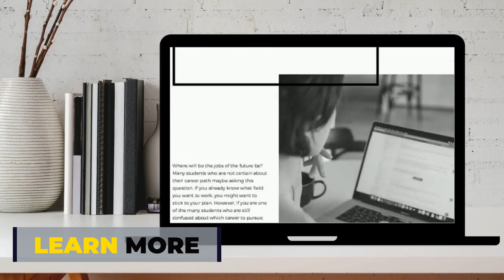Upset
For project purposes only